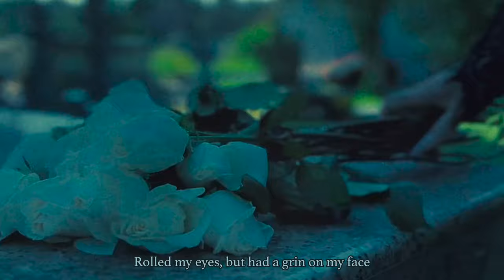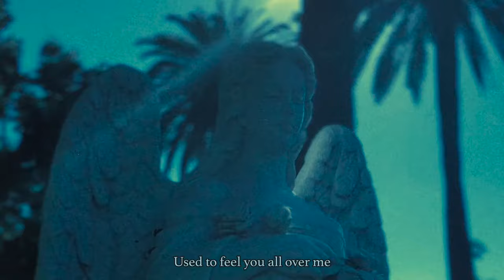Britton - Bones of You (Official Lyric Video)